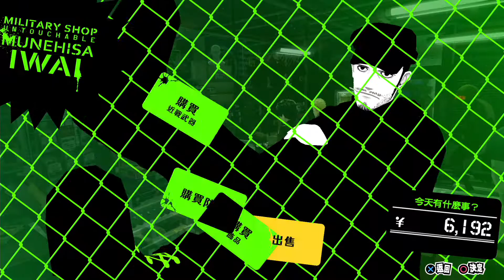女神異聞錄5 Persona 5 Part 6